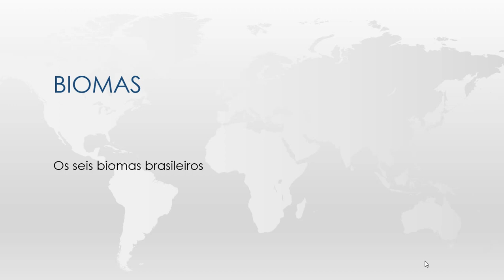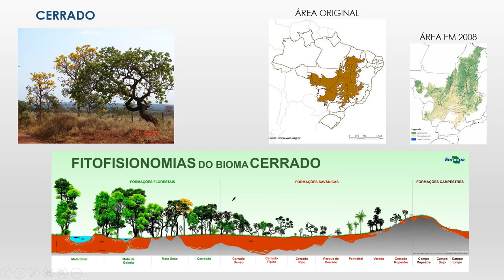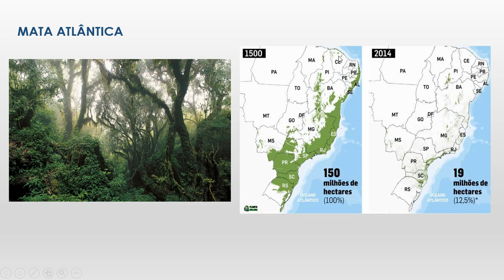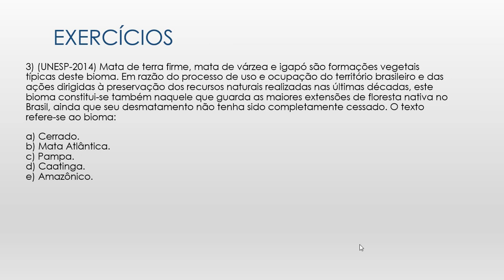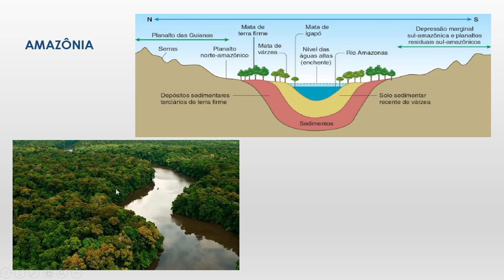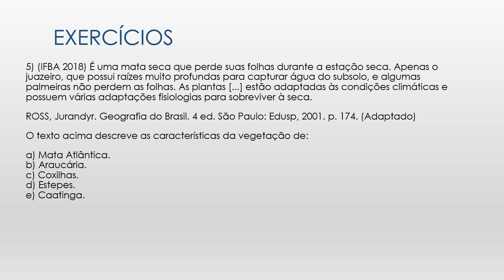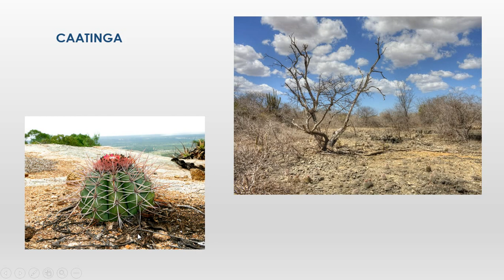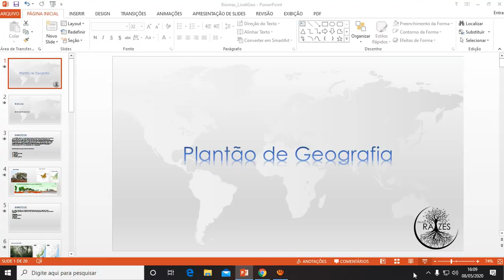Plantão de Geografia - 08/05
Sexto plantão de Geografia.
Dessa vez recapitulamos sobre os 6 biomas brasileiros a partir da execução de 6 exercícios para a fixação dos conteúdos